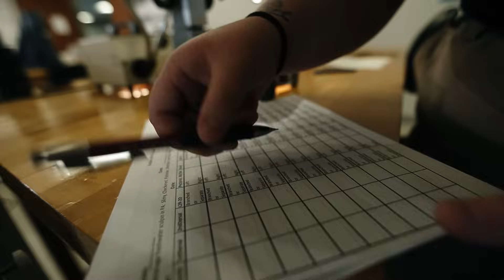The Next Generation of Aquatic Ecologists | Susquehanna University | Tomorrow's Catch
Explore how student-led stream restoration research at Susquehanna University is transforming local ecosystems and inspiring careers in conservation science.